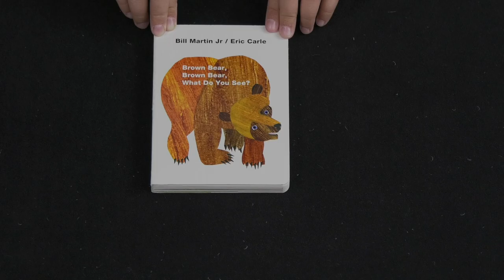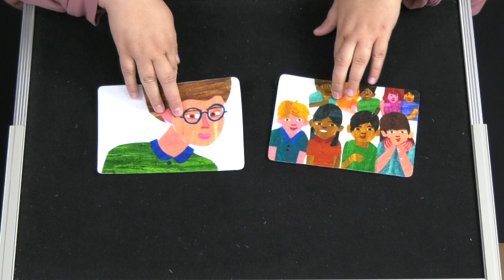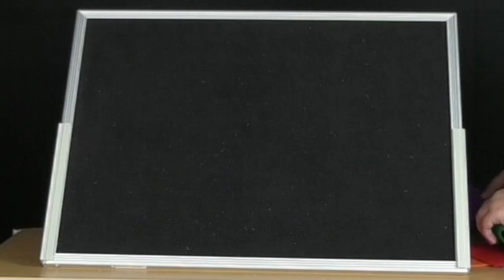Toddler-A-Go-Go: Brown Bear, Brown Bear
Check out this Library Bite edition of Toddler-A-Go-Go with Ms. Anjie where she reads Brown Bear, Brown Bear, What Do You See? With a special appearance from Ms. Holly!